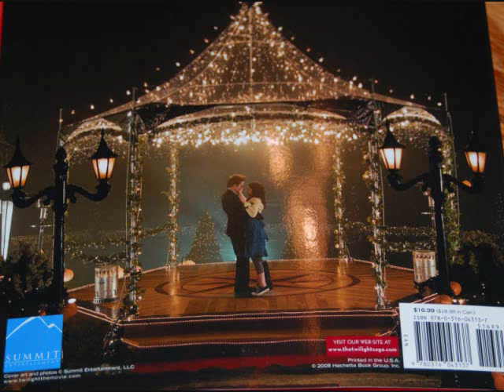Can't Take My Eyes Off of You - Robert Pattinson